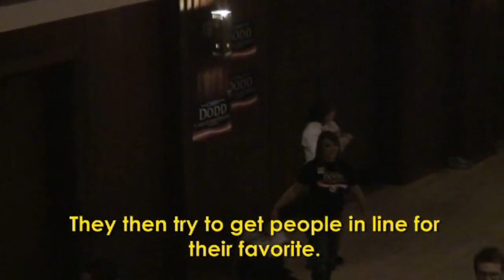Alex Bennett’s Ramble 2-7-20 (from YouTube)